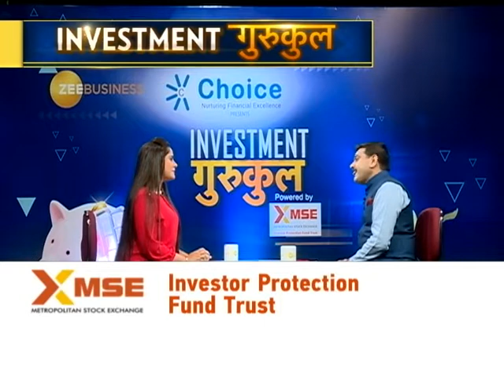Who can participate in Buy Back - Investment Gurukul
In the previous episode we learned what is Buy Back, now let's learn who all can participate in Buy Back of Share.

Investment Gurukul Class 27 is all about discussion of who all can participate in Buy Back of shares. How to participate in Buy Back. How is Buy Back of Shares Profitable?

Watch this latest episode of Investment Gurukul & Learn stock market in Hindi and get the answer to the most frequently asked question - Who all can participate in BuyBack of shares? in Hindi.

Learn the basics of stock markets in Hindi in this latest episode of Investment Gurukul.